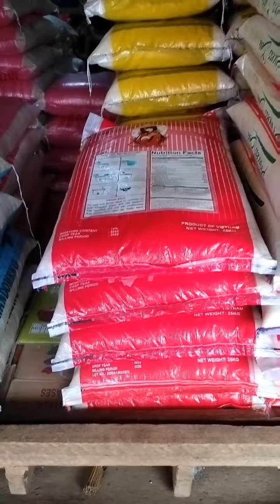SURPRISE VISIT TO MY OLD FRIEND | Our new target half sack rice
This person is very humble' napakabait, at napaka relihiyoso, kahit hindi siya mapera peru ramdam mu yung pagka hospitality... kaya siya ang next target natin na nakatanggap ng half sack of rice... masha Allah